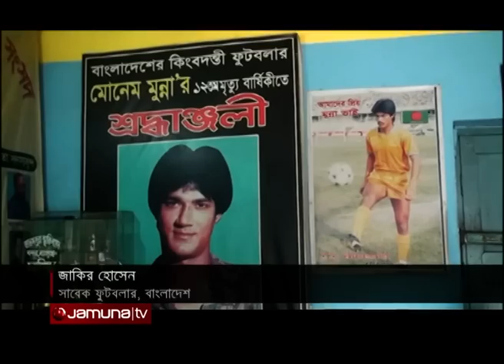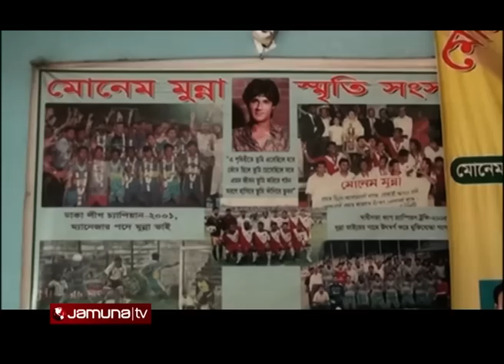মোনেম মুন্নার মৃত্যুবার্ষিকী, চলে যায় নিভৃতে | The King Back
দেশের ফুটবলে ''কিং ব্যাক'' খ্যাত প্রয়াত মোনেম মুন্নার ১৫তম মৃত্যুবার্ষিকী আজ। জটিল কিডনি রোগে আক্রান্ত হয়ে ২০০৫ সালের এই দিনে না ফেরার দেশে পাড়ি জমান তিনি। মৃত্যুবার্ষিকতে নিজ জেলা নারায়নগঞ্জে তাকে স্বরণ করা হলেও নিরব ভুমিকা আবাহনী ও ফুটবল ফেডারেশনের। এ নিয়ে ক্ষোভ মুন্নার পরিবার ও সতীর্থ সাবেক ফুটবলারদের।